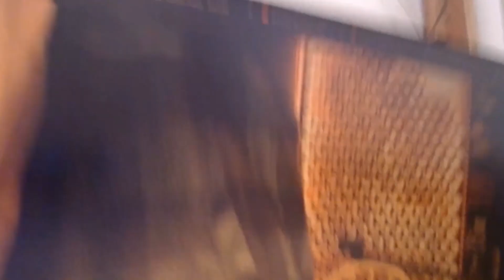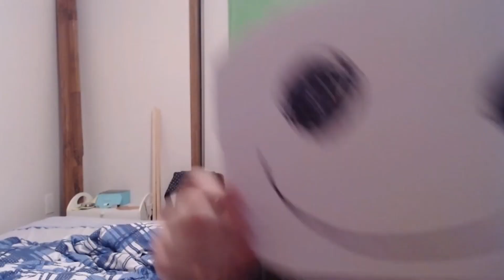HOOTENDO SWITCH! - OBZODACT #45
Originally posted Oct 5, 2022